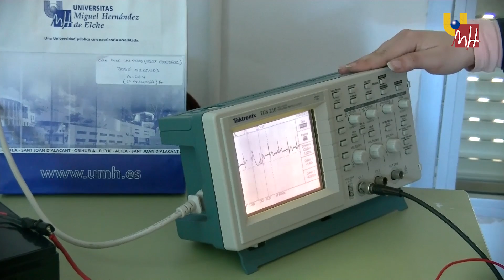JOSE ARANUDA ALCOY “ CÓMO FUNCIONAN LAS COSAS (SISTEMAS ELÉCTRICOS), 1 de MARZO de 2016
En este taller, impartido por un estudiante del Grado en Ingeniería de Tecnología de las Comunicaciones de la Universidad Miguel Hernández de Elche, los alumnos aprenden de forma práctica cómo construir un electroimán y cómo funciona un dado electrónico. Participaron un total de 50 alumnos de 6º A Y B  de Primaria.

Talleres “Descubre tu talento” de Aula Urbana. Servicio de Comunicación de la Universidad Miguel Hernández.